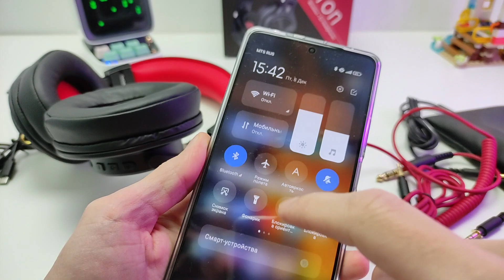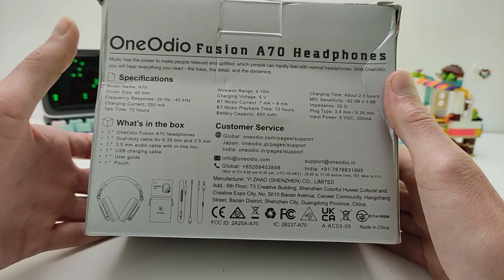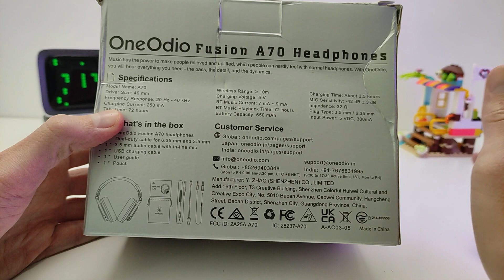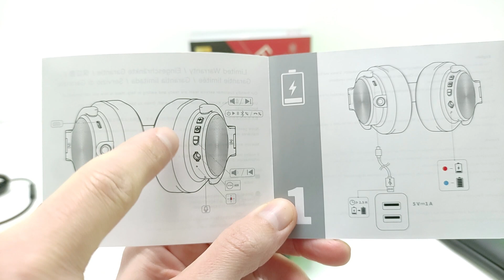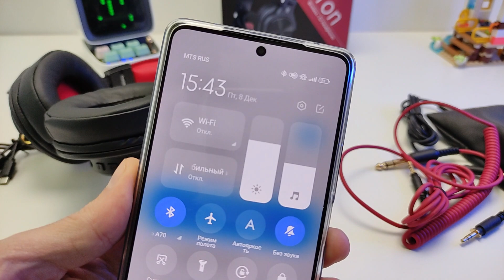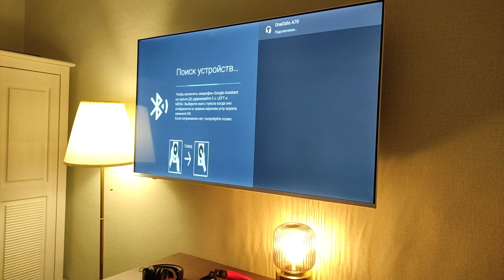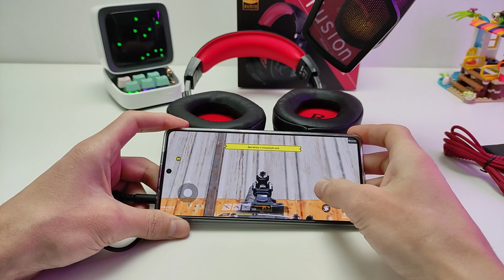БЕСПРОВОДНЫЕ+ПРОВОДНЫЕ НАУШНИКИ 🎧 OneOdio Fusion A70 - Hi-Res, до 72 часов, функция расшарить звук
Обзор беспроводных наушников OneOdio Fusion A70
🔻Тайм-коды видео:
00:00 Вступление и основные фишки
01:55 Спецификация
02:27 Комплектация
03:45 Эргономика и дизайн
05:05 Управление, порты, кнопки
07:02 Беспроводное подключение
07:40 Как поделится музыкой на вторые наушники
08:43 Как звучат
09:35 Игровой тест
10:00 Тест видео
10:14 Тест микрофона
10:30 Итоги